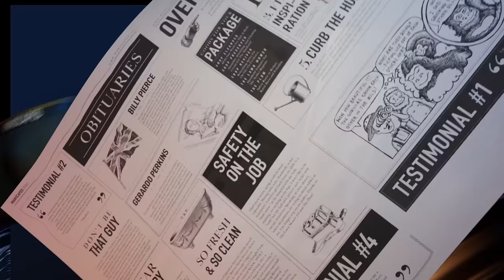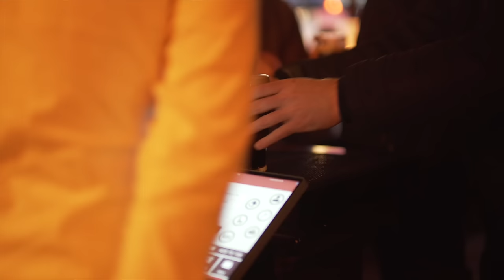The Most Popular Pub in London (ft. James Haskell)